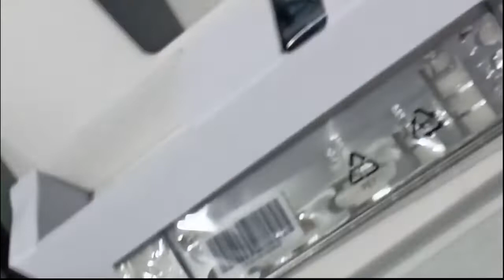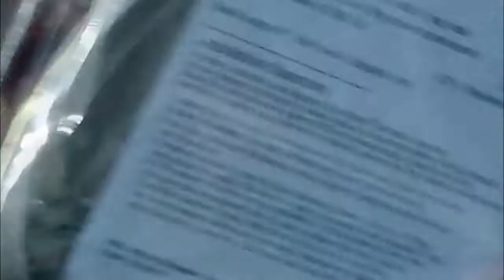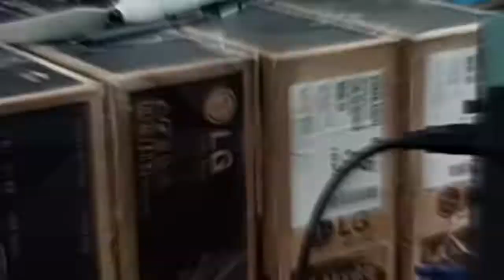Cara Merakit CPU Komputer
tutorial cara merakit cpu

Berikut beberapa komponen yang harus dipersiapkan:

    Motherboard
    Processor
    Heatsink & Kipas
    RAM
    VGA CARD (kalau perlu)
    Casing
    Power Supply
    Hardisk
    DVD/CDROM
    Keyboard & mouse
    Monitor
    Speaker

Untuk Software

    CD Sistem Operasi seperti windows 7, windows 8 atau lainnya.
    CD driver motherboard (VGA, Sound card, LAN,dll).
    Program aplikasi.